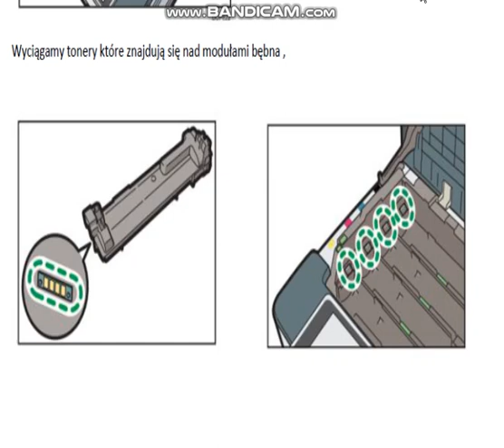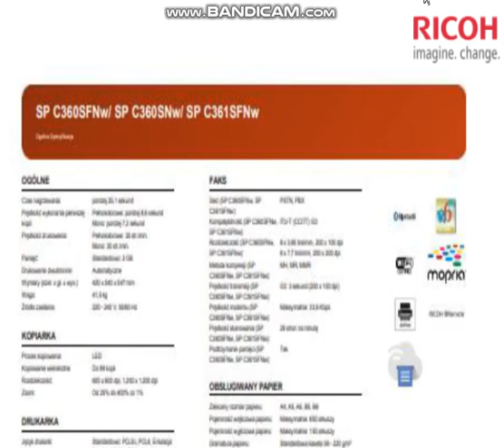RICOH SPC 360 361 WYMIANA BĘBNA ,TONERA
Wymiana modułu bębna, wymiana tonera, czyszczenie listwy led, usunięcie białych pasków, Replacement drum unit , replacement toner unit, cleaning head led, for RICOH SPC 360 361 SFNW  361 SNW 361 DNW